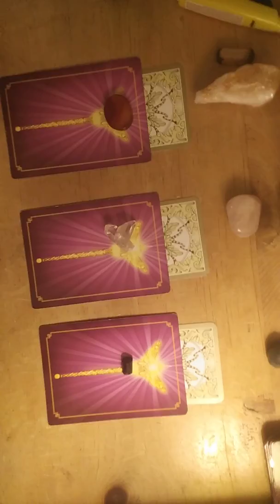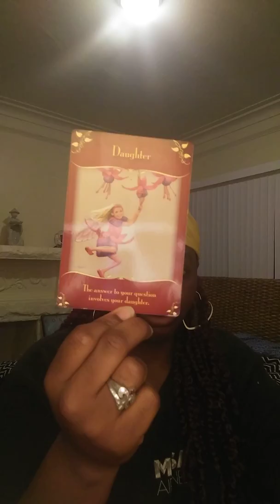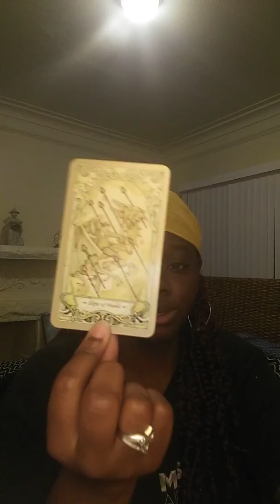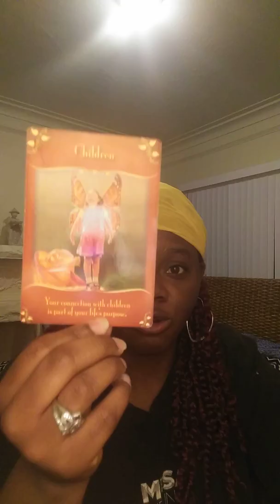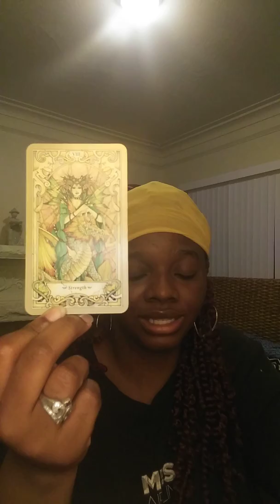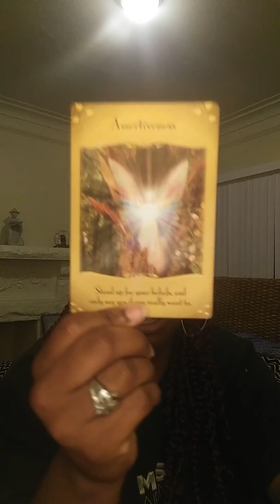Weekly Reading | What You Need To Know 7/22-7/28| Pick A Card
Your weekly guidance from the Faries (Faeries) and other Spiritual Beings

Intuitive Guidance and Healing from an Intuitive
Messenger.

Time Stamps:
1-1:50
2-5:50
3-12:10

New Moon/Full Moon readings -$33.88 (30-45 minutes)
Sent Via Video

**Clarity Session** - $ 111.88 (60 minutes) One-on-One session via Skype or Phone. Includes a Past, Present, Future Reading, Building a Practical Plan, and a Guided Healing Meditation. Also, an opportunity to ask additional questions.

Ask Me 1-2 Questions - $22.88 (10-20 minute video)

Message From Spirit - What You Need To Know Individual - $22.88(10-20 minute video)